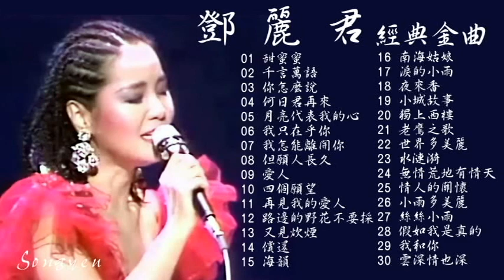永恆一代國際巨星 鄧麗君 精華經典歌曲Vol.3